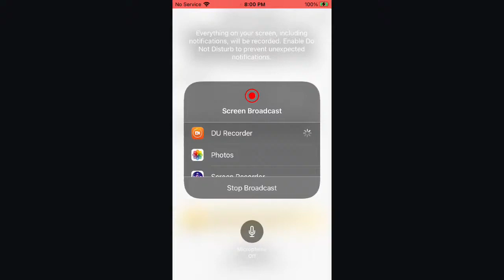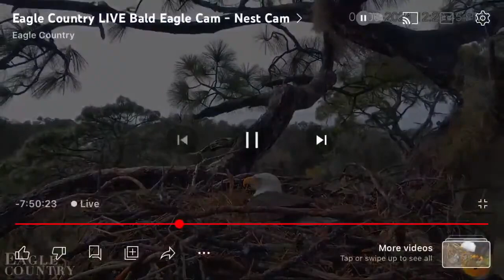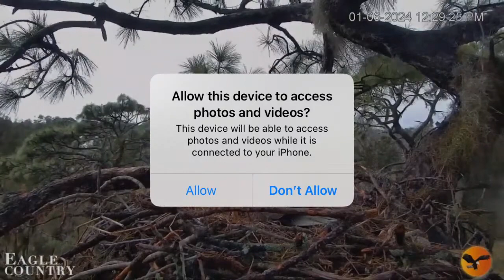Eagle Country Bald Eagles (Nest Cam) 01/06/2024 13:17